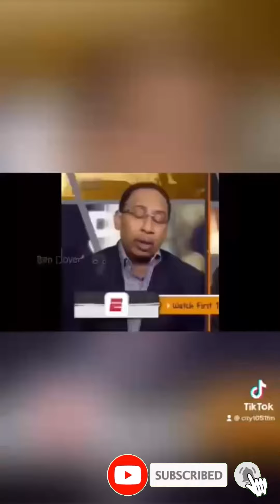Afrobeat Check (Wayback Edition)